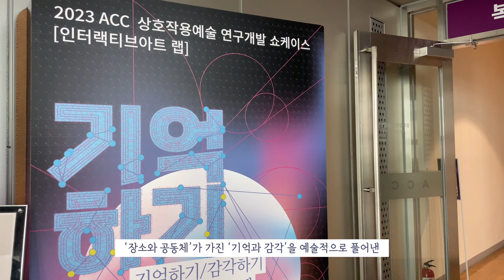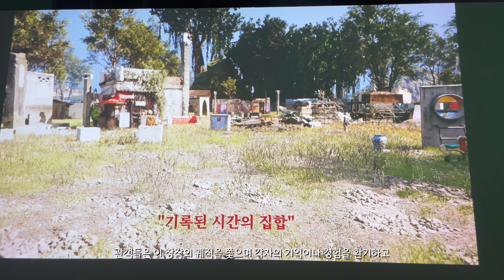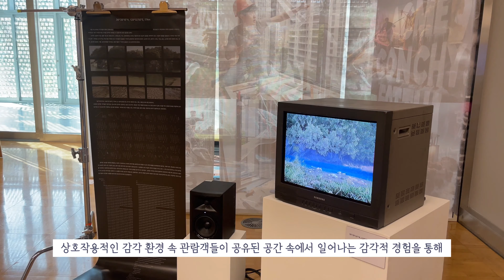청년기자단의 《기억하기, 감각하기-경험의 공동체》 둘러보기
✔️제작: ACC 청년기자단 곽나영